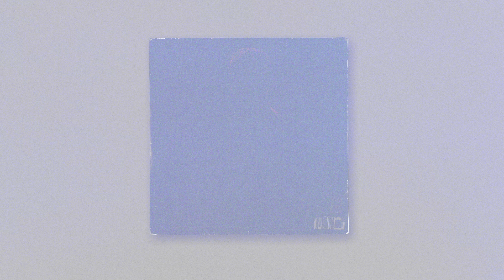Jeremy Zucker x Alexander 23 | Indie Pop Type Beat - "Can't Trust Myself"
all instruments played & recorded / all music written & produced by avaire.

Bpm: 63
Key: Db maj

prod. avaire

Free for non-commercial use! Credit: prod. by avaire
(Soundcloud, (non-monetized) Youtube)

Images: @gracieabrams (instagram)

avaire - Jeremy Zucker x Alexander 23 x Chelsea Cutler| Indie Pop Type Beat - "Can't Trust Myself"

0:00 Intro
0:15 Verse
0:47 Chorus
1:17 Verse
1:48 Chorus
2:19 Post-Chorus
2:34 Outro

Tags (please ignore): Jeremy Zucker, avaire, Jeremy Zucker Type Beat, Alexander 23 Type Beat, Pop Type Beat, Indie Pop, Indie Pop Type Beat